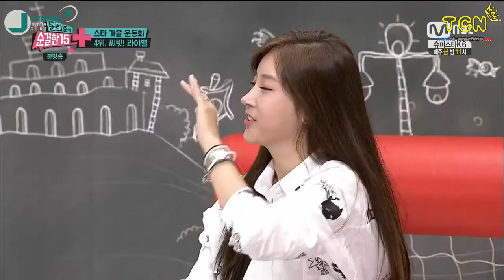[Vietsub] Moon Hee Jun Pure 15 - Soyeon & Boram (Full Show)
Re-up from Dailymotion
Sorry I can't remember the name of translator because it's very long time ago.